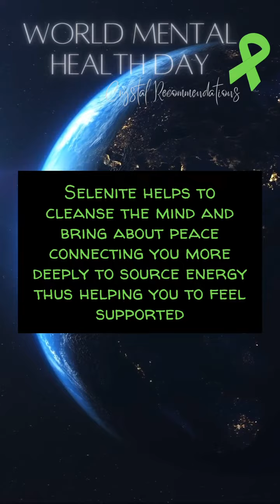Top 4 Crystals to help support mental health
Amethyst
Selenite
Labradorite
Amazonite

Shop genuine handmade crystal jewelry here-

Will2WOW Jewelry is very special! Each piece is handmade by myself with love!

My Jewelry Business was inspired by my son, Will and proceeds go to help support Will!

I only use genuine crystals and gemstones!

Each piece is a one of kind custom created piece that you won't find anywhere else.

📖💎My Book, Crystals for Cultivating a Balanced Life

All information about the metaphysical properties of the crystals is for reference only. It is a combination of research on how the gemstones have been used  by different cultures today and throughout history, from books, and my own intuition, feedback from my clients, and from my own personal experiences. Using and wearing Crystals should not be used as a replacement for medical treatment. The information contained herein is metaphysical in nature and does not claim to heal or cure, and should not be considered as a substitute for conventional medicine.

The use of stones or crystals as a holistic therapy is one of personal choice. While stones/crystals have been used historically, to relieve and heal emotional and physical symptoms, the items I sell or recommend on my website, offer no guarantee of results.